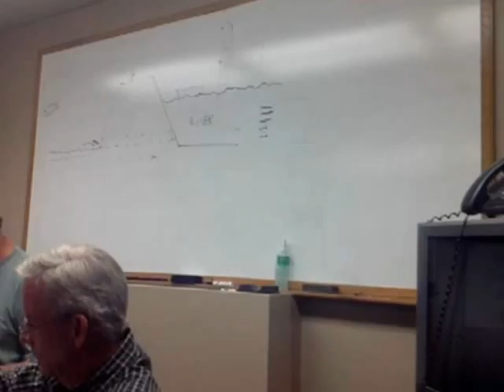Northampton Board of Public Works Meeting 9/26/12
This meeting was recorded by Mimi Odgers.